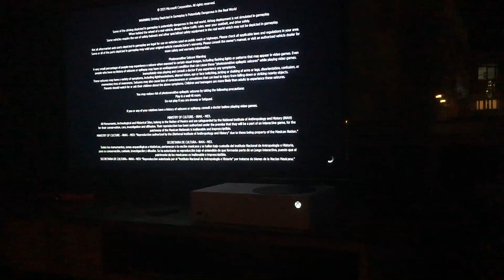Xbox Series S Forza Horizon 5 Gameplay